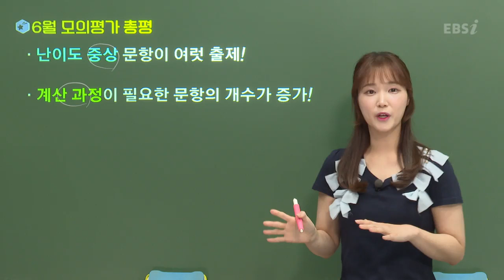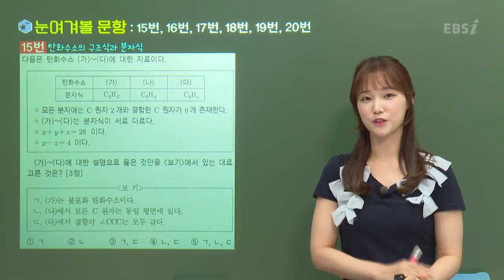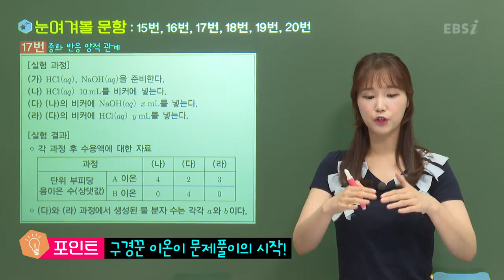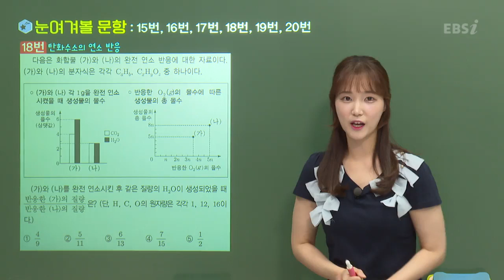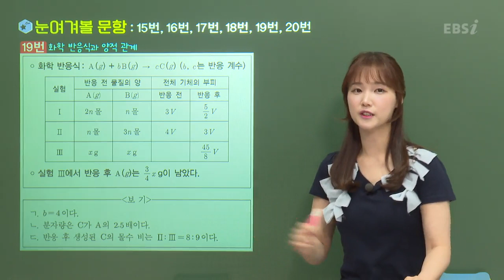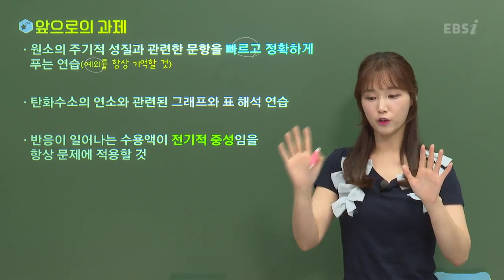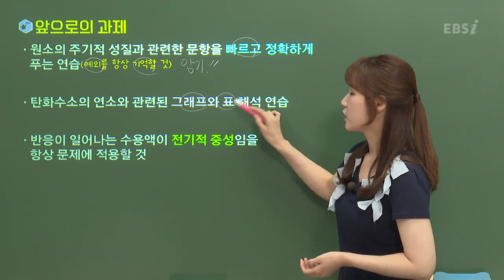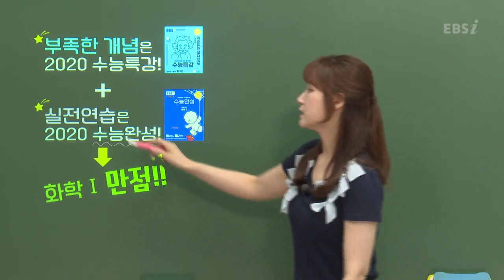[2020학년도 고3 6월 모의평가 해설강의] 화학Ⅰ-박주원쌤: 총평 | EBSi 고교 기출의 모든 것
[2020학년도 고3 6월 모의평가 해설강의] 화학Ⅰ-박주원쌤: 총평

** 6월 모의평가 약점 보완을 위한 무료강의 보러 가기